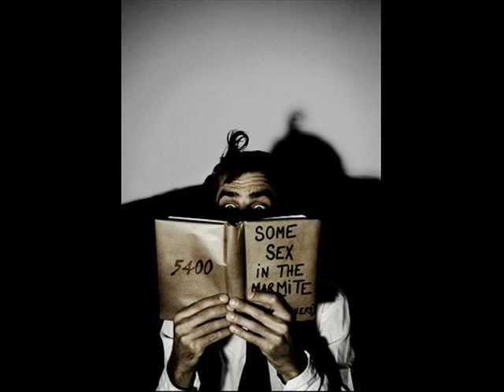Two Sleepy People--Silje Nergaard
Out of cigarettes
Holding hands and yawning
Look how late it gets
Two sleepy people by dawn's early light
And too much in love to say goodnight

In the cozy chair
Picking on a wishbone
From the Frigidaire
Two sleepy people with nothing to say
And too much in love to break away

The nights we used to linger in the hall?
Father didn't like you at all
Do you remember
The reason why we married in the fall?
To get a little rest
To get this little nest

Just about the same
Foggy little fella
Drowsy little dame